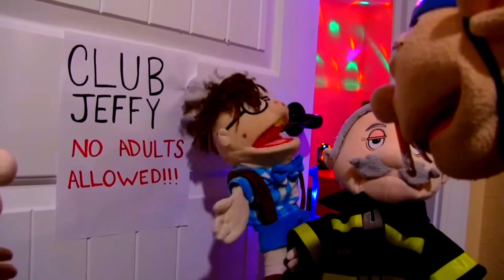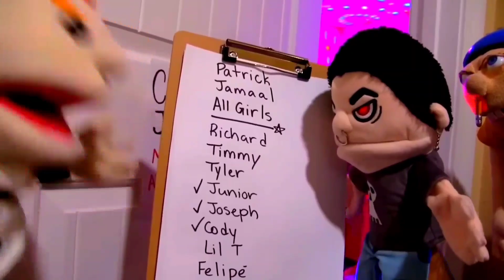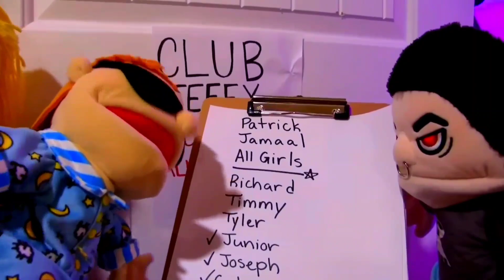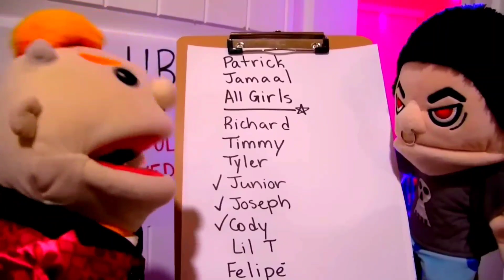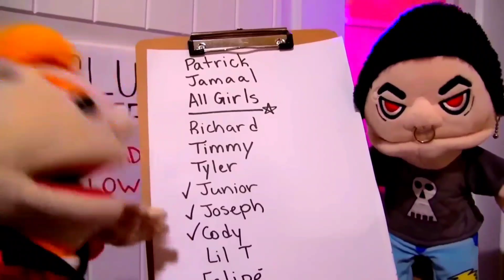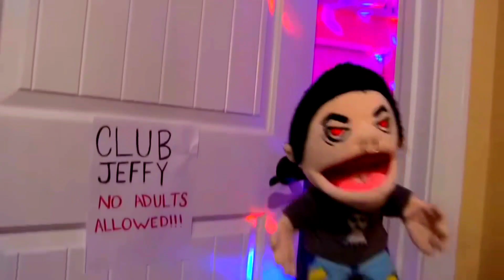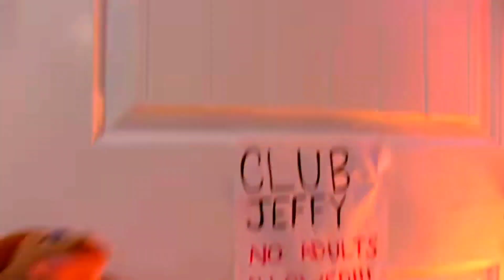"JEFFY'S PARTY IS GETTING LIT 🤩" @SMLMovies Jeffy's Club! (Reaction)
I reacted to Sml Movie: Jeffy's Club! This was a crazy good video right here, and my favorite song is Grateful by Neffex

Chapters:
00:00 Beginning
07:45 The Clubs 🎉
17:05 Party's Over
19:06 Ending